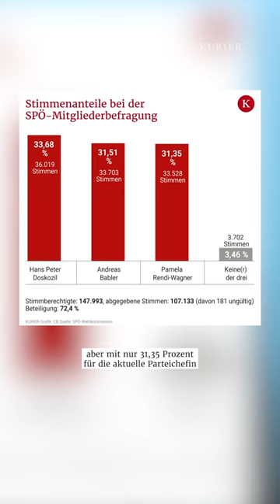Rendi-Wagner bekam nur 31% bei der Mitgliederbefragung. Nun zieht sie sich zurück.